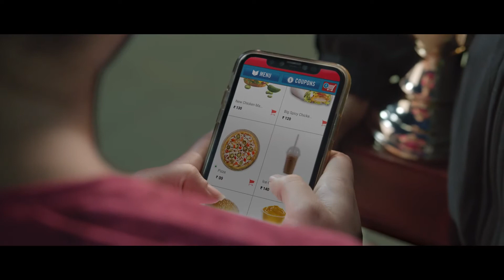RBI Digital Banking Film 2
Importance of safe digital banking and things that you should and should not do.